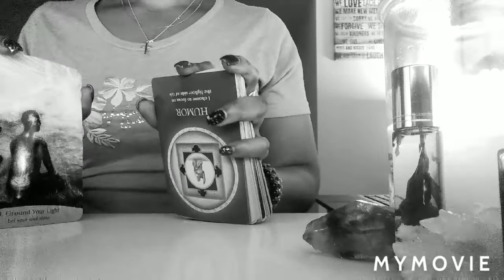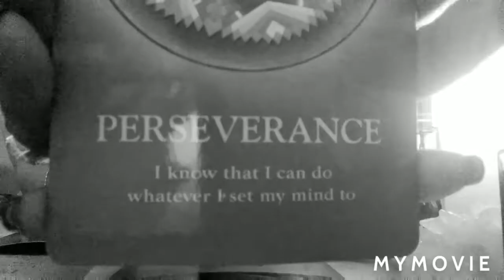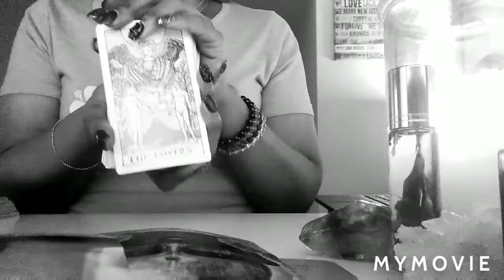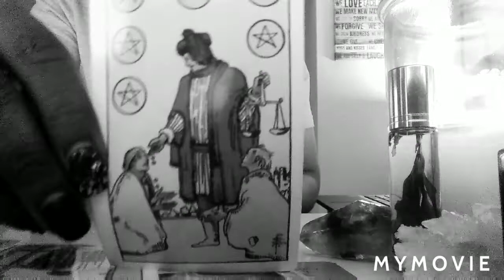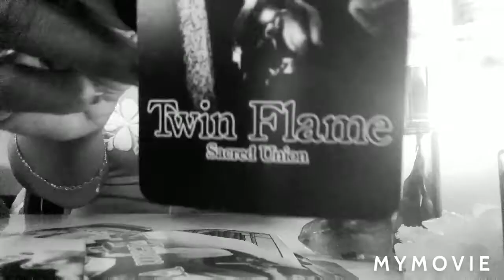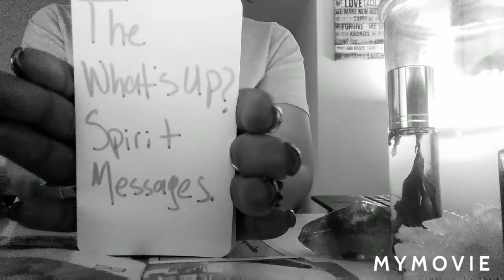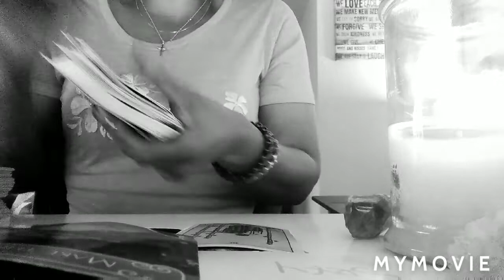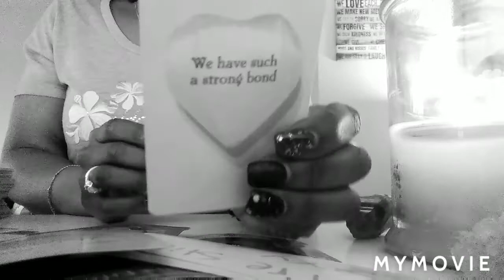📢💞🧐🌹➡️GEMINI💞 MARCH 2021 LOVE READ🔥 NEW DIRECTION.. OPTIONS NEW n OLD!!🤨😉 Let's see..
To book a reading my email and website is listed below.

I Truly Enjoy Doing these readings, I appreciate the unexpected gift donations from those who send 3D love my way just know your Abundance is coming back to you King n Queen!🌹🖤🌞

-👑Anuket